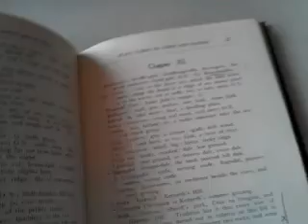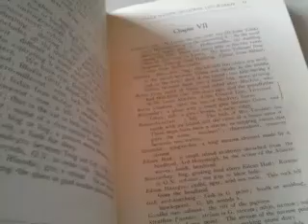June 10, 2013 11:31 AM